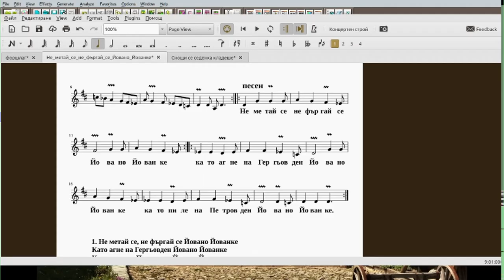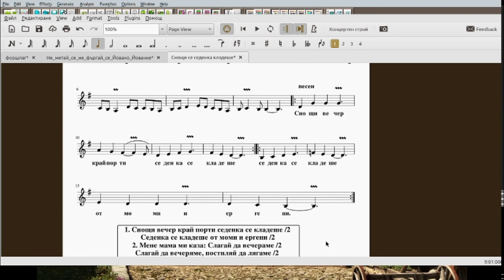Орнаменти - Снощи се седенка кладеше